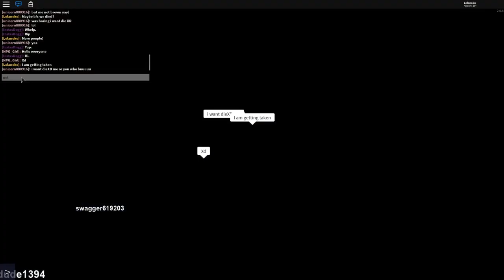Am I in the Tardis? || ROBLOX The Normal Elevator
This elevator feels like the Tardis. It transcends time and space taking us to all new locales. Watch the randomness unfold! If you are asking what is in the Tardis, then begone! Just kidding, it is from Dr. Who.